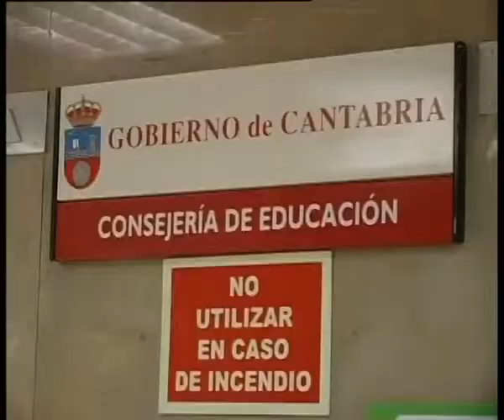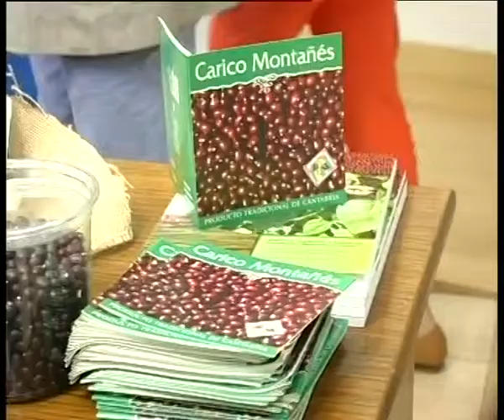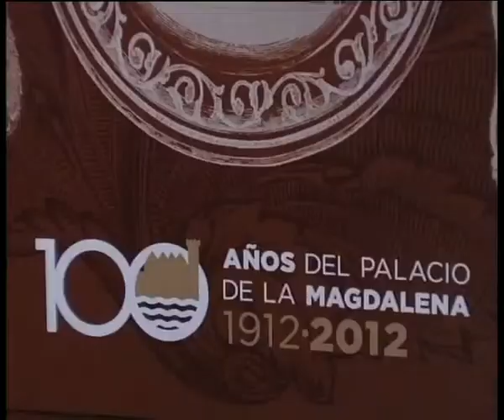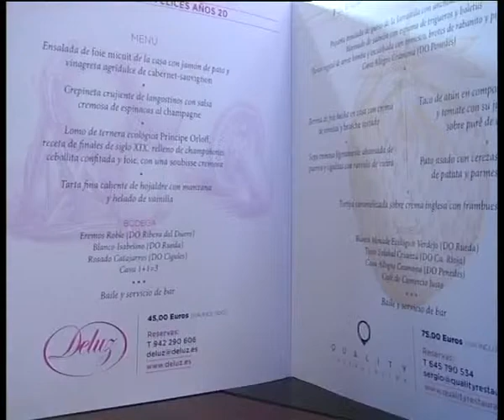Informativo 16 agosto Popular TV Cantabria información regional.mp4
Informativo 16 agosto Popular TV Cantabria información regional